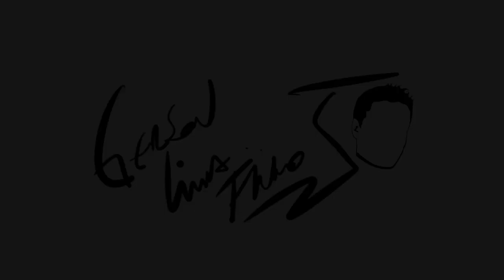LEVADA TRIBAL + TERCINAS (VARIAÇÃO)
Neste video passo uma variação tribal tercinada para você dar um "up" na hora de tocar uma levada tribal!
Deixe aquele rim shot no gostei!